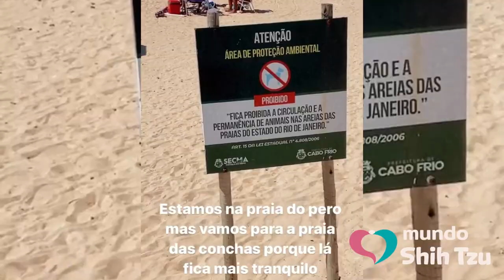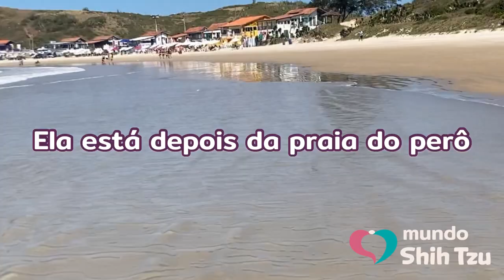Viajando com meus shih tzus para cabo frio rio de janeiro- Mundo Shih Tzu na estrada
Olá mamães e papais como já tinha compartilhado com vocês o mundo shih tzu esta vivendo uma vida de nômade digital rsrs viajando com o Thomas e a Jahmila para diferentes partes do Brasil, nesse vídeo compartilho com vocês nossa viagem para Cabo Frio- Rio de janeiro, dando dicas de aonde eles podem ir e não podem, como deixar eles calmos na viagem, como faço com a comidinha natural deles e muito mais!

Espero que curtam muito nosso vídeo e não esqueçam de deixar o seu like se inscrever no canal e nos seguir nas redes sociais: Instagram: @mundoshihtzus e Facebook: Mundo Shih Tuz além de visitar nosso blog mundoshihtzus.com

Esperem nosso próximo vídeo e visita que foi no Santuário da Nossa Senhora Aparecida em Aparecida São Paulo